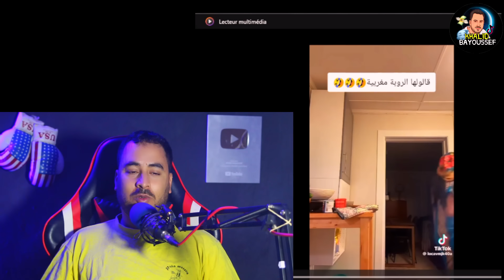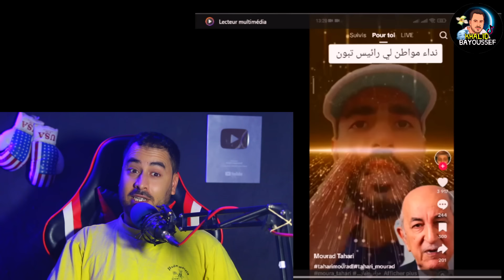الدكتور الصنايبي شرشم الصحفية دنيا نوار على المباشر